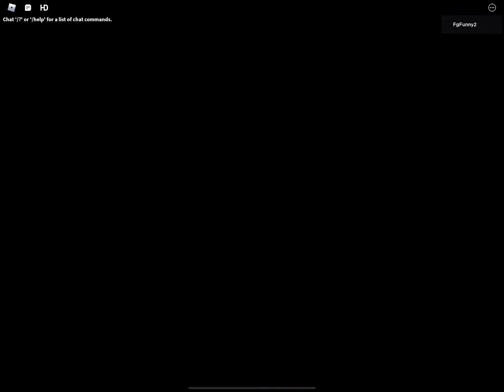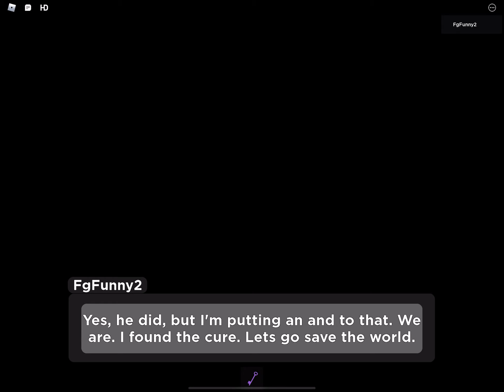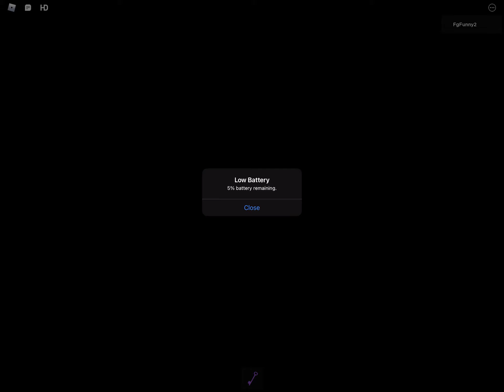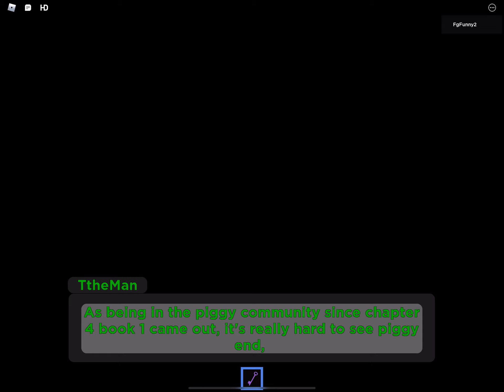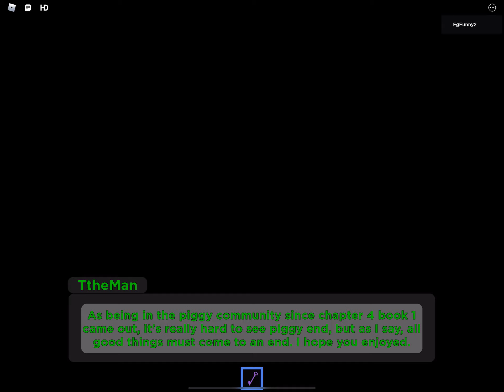Piggy Book 2 Chapter 12 (Conpect by TTheManYTube)